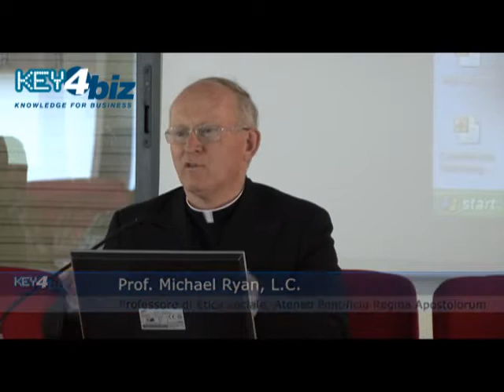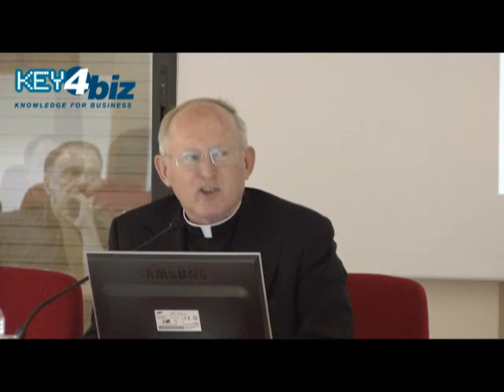Etica e business, etica e lavoro, intervento di padre Michael Ryan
Intervento dia padre Michael Ryan, della congregazione dei Legionari di Cristo e presidente del Fidelis International Institute, al terzo incontro del corso di alta formazione su Etica e Sicurezza del Lavoro organizzato dall'Ateneo Pontificio Regina Apostolorum, da Fidelis International Institute e da Inail Lazio, Roma 27 maggio 2011. Le prospettive etiche nel business